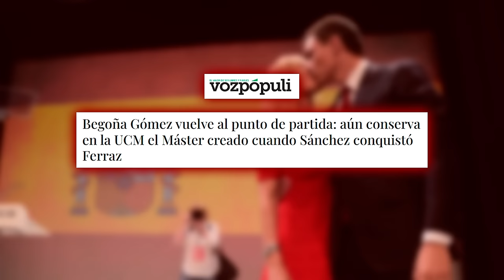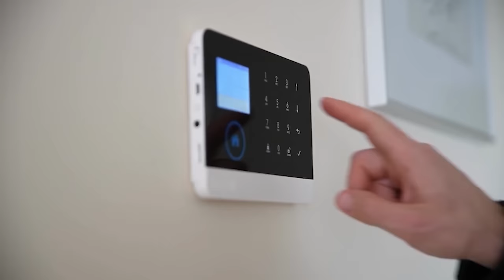🔴¡DEMOLEDOR!🔴PUENTE implica directamente a SÁNCHEZ en CASO KOLDO: avaló los contratos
¡No te pierdas esta impactante noticia! El puente implica directamente a Sánchez en el caso Koldo. ¡No te lo puedes perder, solo en DistritoTV!